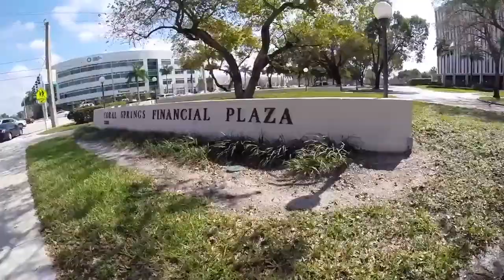Parkour POV ! ПАРКУР ПОД МУЗЫКУ ! ФРИРАННИНГ В ГОРОДЕ ! КРУТЫЕ ТРЮКИ ! КЛАССНЫЙ ФРИРАН ПОД МУЗЫКУ